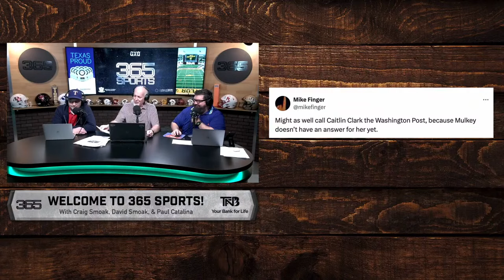Angel Reese Gets Scrutinized for Her Post Game Press Conference, Is She in the Wrong | WCBB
David Smoak, Paul Catalina, and Craig Smoak discuss their thoughts on the scrutiny LSU star Angel Reese has been given following the loss against Iowa, and more.